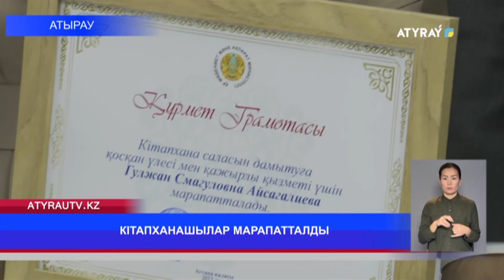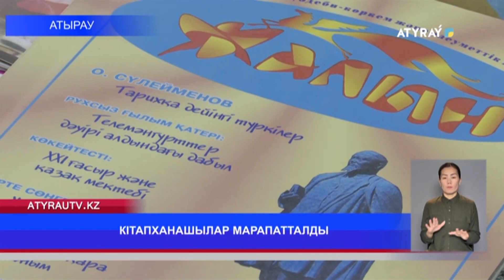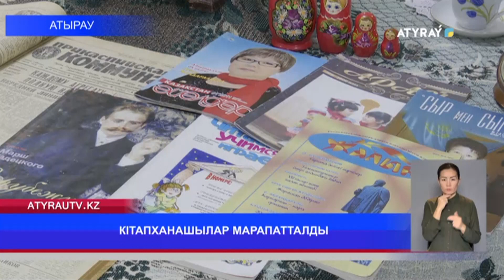КІТАПХАНАШЫЛАР МАРАПАТТАЛДЫ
Бүгін кітапханашылардың кәсіби мерекесі. Айтулы мерекеге орай облыстық Ғабдол Сланов атындағы облыстық ғылыми әмбебап кітапханада салтанатты іс-шара өтті. Кітапхана ісін жүргізуде аянбай еңбек еткен қызметкерлер марапатталды. Жиынға облыс әкімінің орынбасары, басқарма басшылары мен сала ардагерлері қатысты.